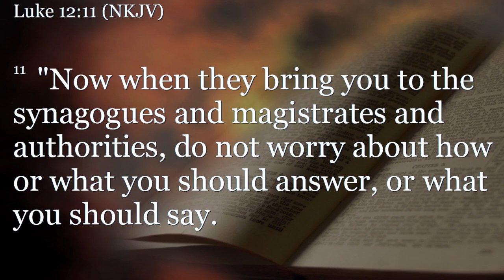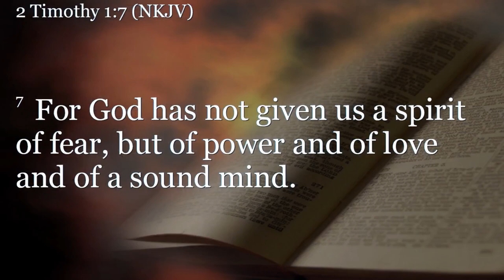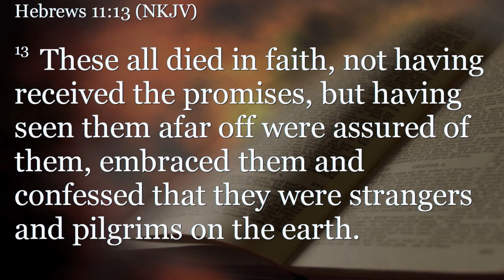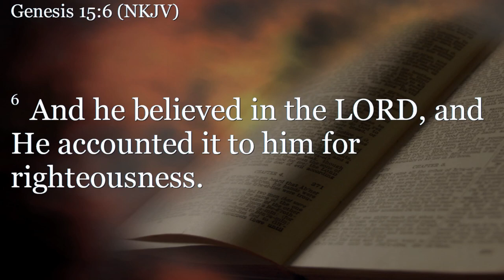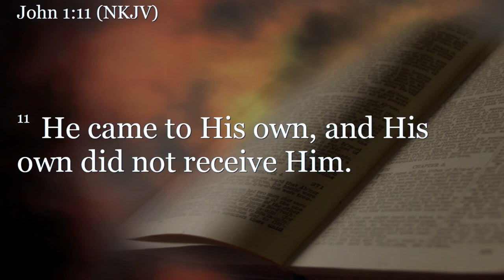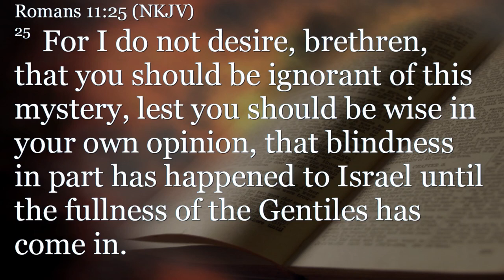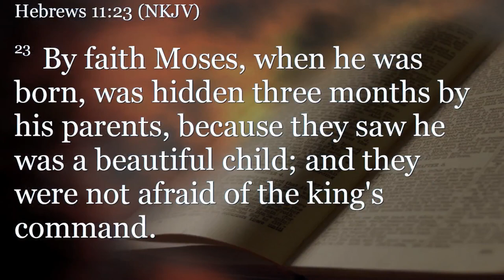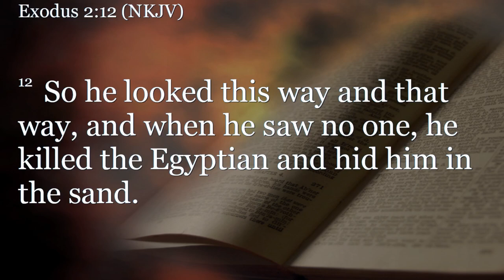Acts 6:8-7:29 (Teaching Only), "Stephanos: Crown of Life, Part 1”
Join us for Acts 6:8-7:29, "Stephanos: Crown of Life, Part 1”